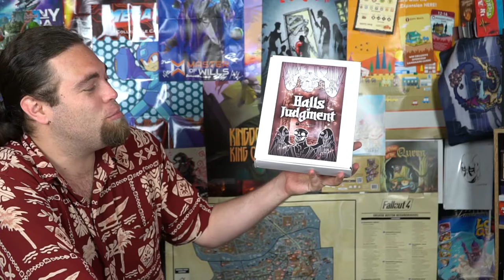Halls of Judgment - Kickstarter - Board Game Review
Halls of Judgment Review by Unfiltered Gamer

Check out Halls of Judgment at: Coming to Kickstarter Soon!